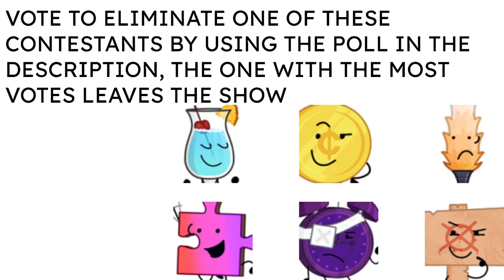Club Soda Season Two Viewer Voting Part One